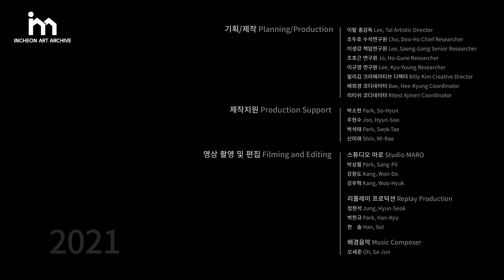인천아트아카이브-오정숙